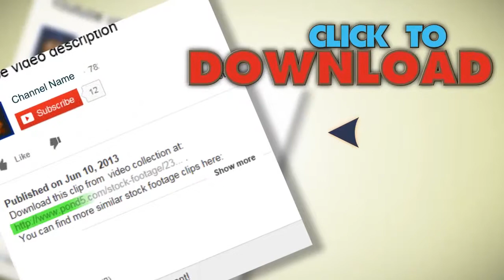Night Flight Over Clouds. Stock Footage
You have watched Night Flight Over Clouds. Stock Footage"